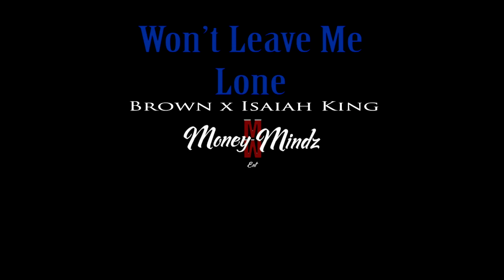Won't Leave Me Lone x Brown x Isaiah King (official audio)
Recorded by Tru DaProduk